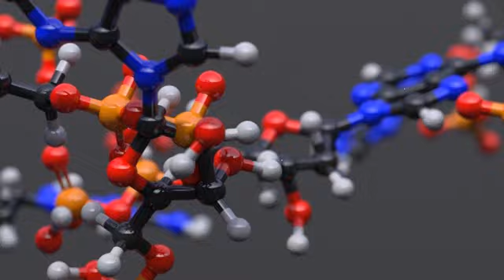Molecular animation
Molecules of dATP and phosphor, floating around. Then a phosphor molecule connects to a dATP molecule. Having said that, I was told by the boffin who commissioned this video that I had got it wrong, and an undergraduate in chemistry would be able to tell me why. Not sure if he was being rude or genuinely helpful.

Modelled in Blender, rendered in Cycles.